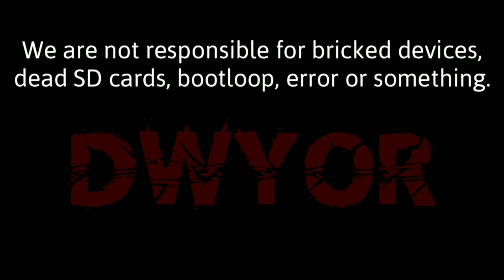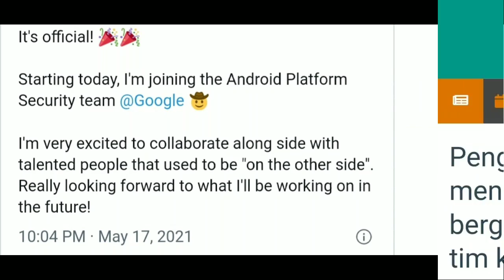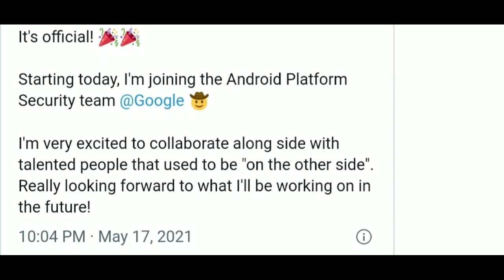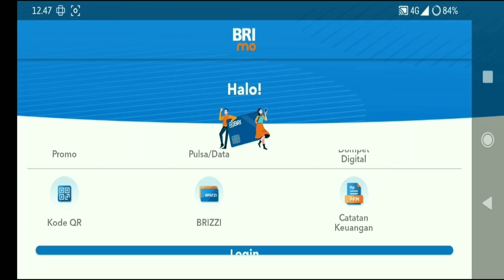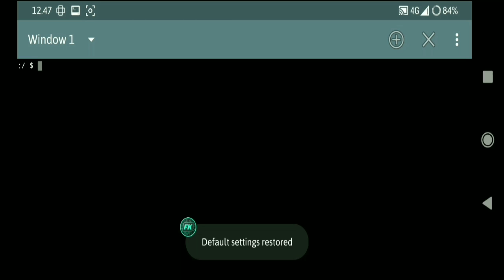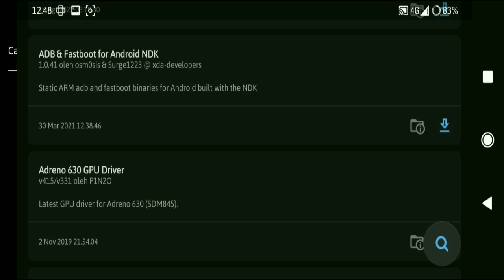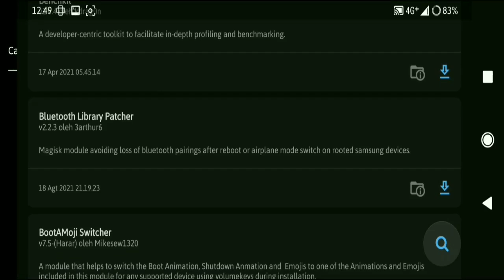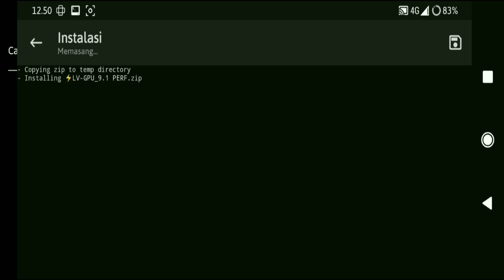Teknik Zygisk #1 yang Wajib Anda Ketahui!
WHAT IS ZYGISK ANDROID | BASIC INTERITY/CTS PROFILE FALSE ON ANDROID